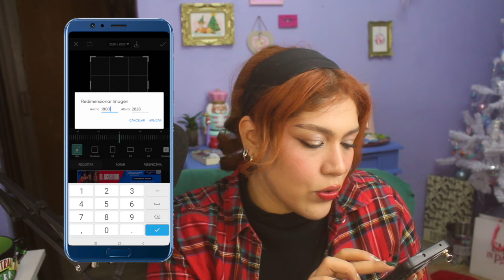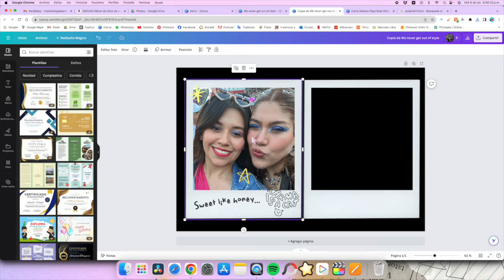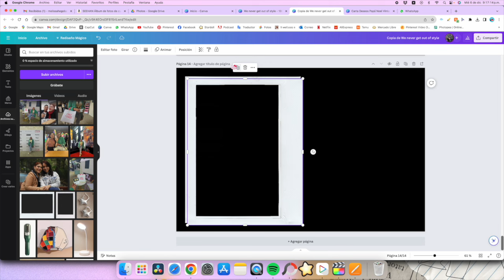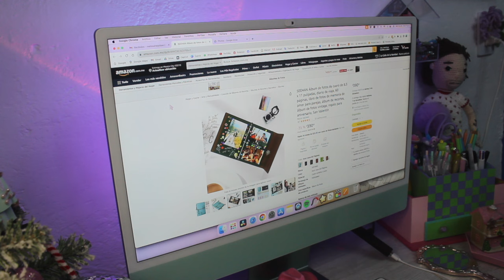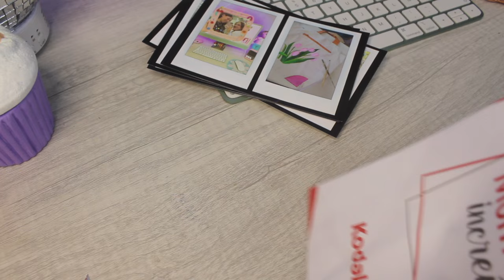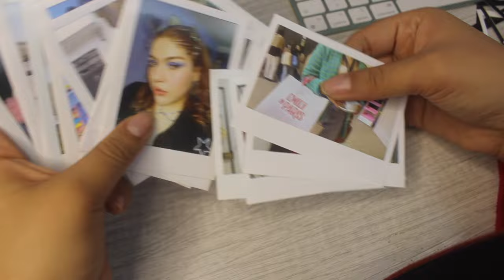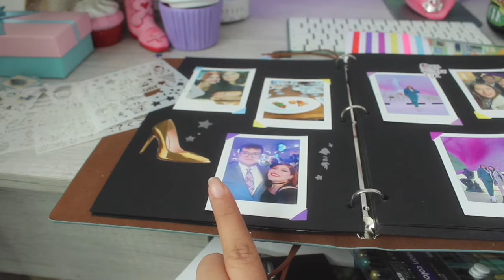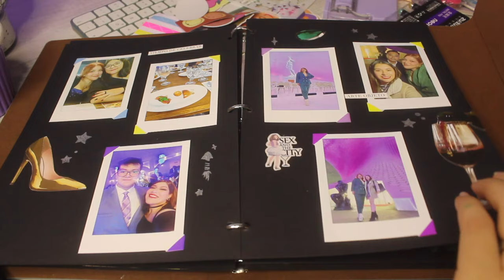DIY Fotos tipo Polaroid y armando mi album del año 2023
Link de artículo en Amazon